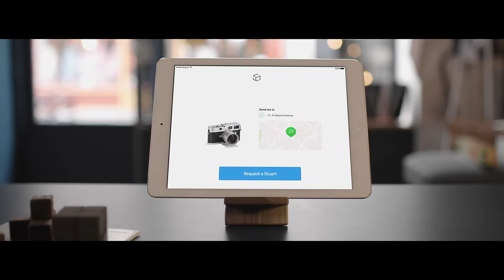Stuart • Who we are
Stuart is a disruptive on-demand delivery app and platform that speeds up the way goods are transported in cities.

We’re powering the future of urban logistics, helping both local businesses and e-commerce merchants move their goods through cities faster than anyone ever imagined.